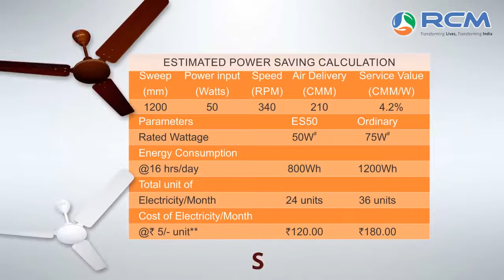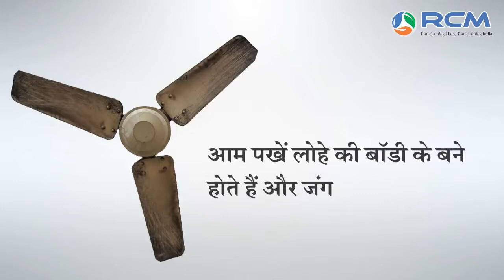RCM unistar fan తక్కువ కరెంటు ఖర్చు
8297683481 ఎక్కువ మన్నిక గల ఫ్యాన్